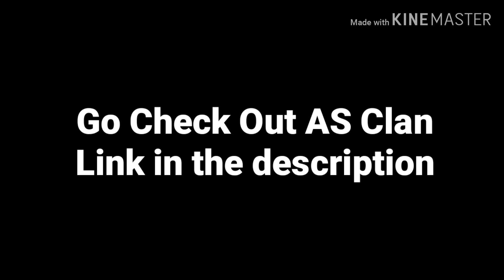"Believer" AS Clan Montage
Hello everyone my name is Nick or MoTion and I am the owner of the clan AS for fortnite. I upload a video Twice a week and stream when I can

DOWNLOAD DITTY:
GOOGLE PLAY: